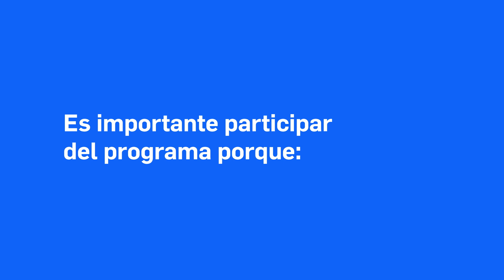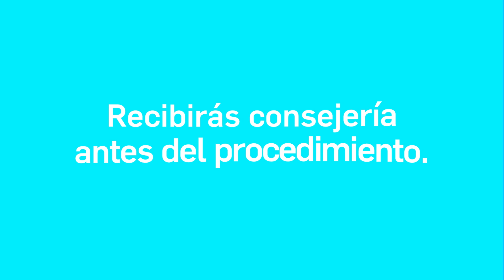Planificación Familiar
La planificación familiar ayuda a mantener un estilo de vida saludable en la familia. Te contamos por qué.